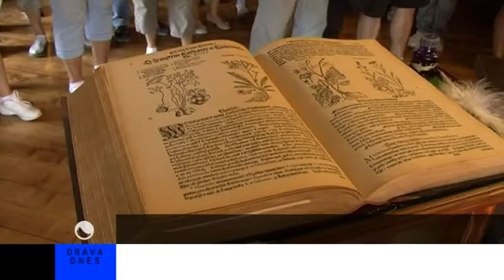Lekáreň na Oravskom hrade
Lekáreň na Oravskom hrade bola historicko-prírodovedná akcia približujúca rôzne formy liečiv, ich historický vývin a tradície s nimi spojené. Z dnešného pohľadu sa nám niektoré praktiky zdajú byť až príliš jednoduché. Narozdiel od toho aká zložitá to bola doba.
Predovšetkým kvôli manželke Juraja Thurza -- Alžbete Czoborovej sa na Oravský hrad dostali viaceré lekárske kapacity. Dodnes sú dokonca zachované listiny, kde si Alžbeta Czoborová vymieňala korešpondenciu  s Čachtickou pani Alžbetou Báthoryovou. Pričom nešlo o žiaden okultizmus, prípadne v tej dobe šarlatánstvo.  Na prelome 15-teho a16-teho storočia už dokonca poznali liečbu na angínu.
Zelinky a používanie bylín bola snáď najrozšírenejšia forma pomoci či už šlachte, ale aj bežným podaným.
Lekáreň na Oravskom hrade bolo skutočne veľmi zaujímavá a poučná akcia, ktorá mala za úlohu nielen prilákať návštevníkov v závere letnej turistickej sezóny.